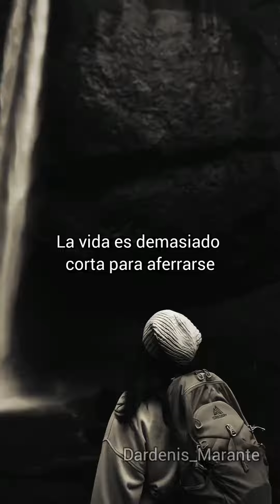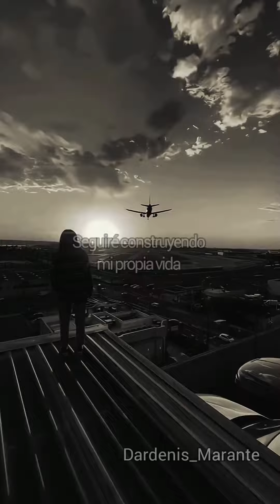reflexion 😻 El universo ronronea #3 🎭 Conversando con @franj.tapialobo 🎤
🗓️ Fecha: Martes 23 de Enero
🕙 Hora: 22:00

💬 ¡No se pierdan nuestro directo 🎭 Conversaciones con tinta #3 🖊️ Charlando y Leyendo con @franj.tapialobo 🎤!

Este es un espacio para ronronear y, hoy 24 de enero, ronronearemos alrededor de los siguientes temas:
🤯 ¡Tendremos reflexiones profundas alrededor de la poesía!
💖 Amor: Le dedicaré una parte del programa a la tuki, el amor de mi vida y les abriré un poco mi alma
🗣️ Os mostraré un libro de la editorial
📚 Una reflexión sobre lo que elegimos y somos
🤔 No supongas

Únete a la conversación, comparte tus pensamientos y haz tus preguntas en el chat en vivo.

¡Estamos emocionados de conectarnos con ustedes! 🎙️

Marquen sus calendarios y únanse a nosotros el martes a las 22:00 en nuestro canal de YouTube.

¡Será una noche literaria inolvidable! 📚

🎙️🎥 ¿Quieres crear transmisiones en vivo como esta? 👀